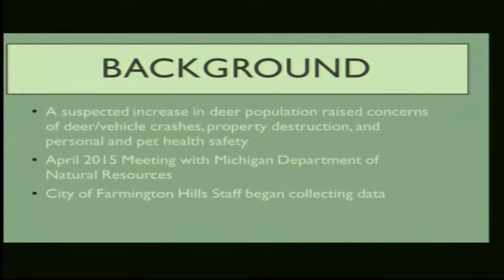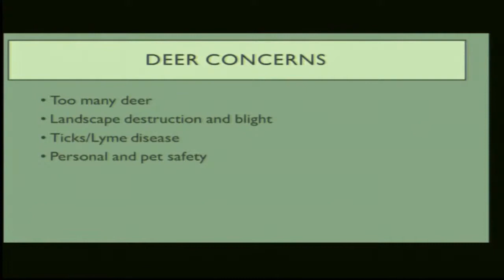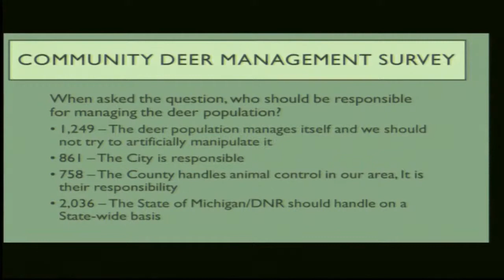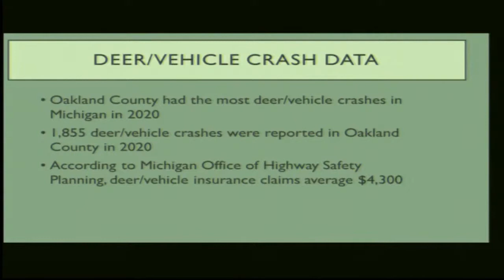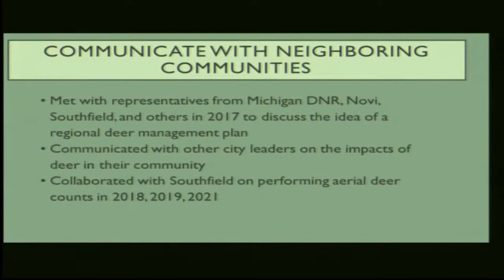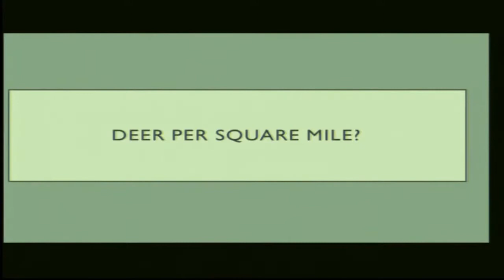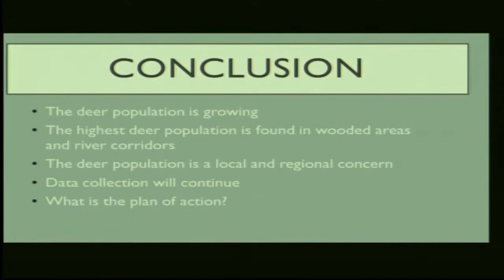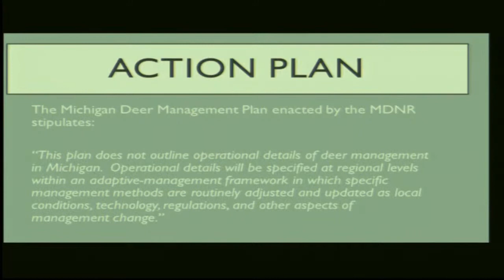City Council "DEER MANAGEMENT PRESENTATION"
City Council "DEER MANAGEMENT PRESENTATION" July 26,2021